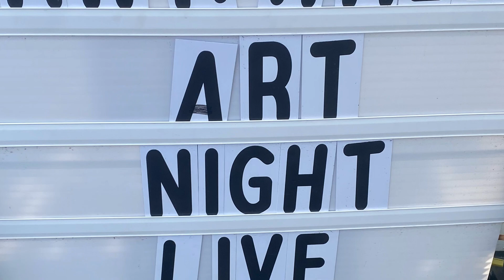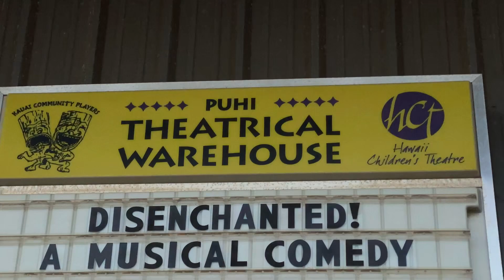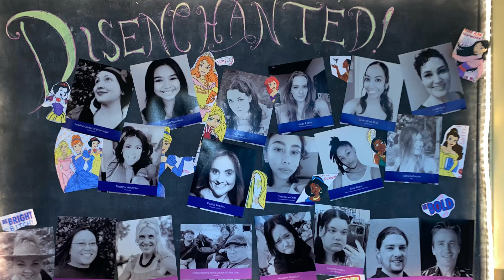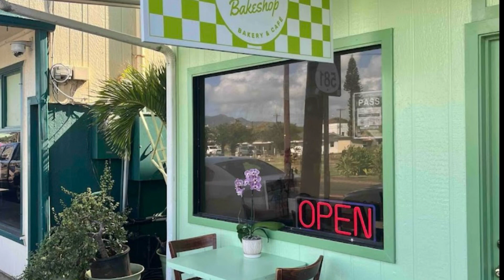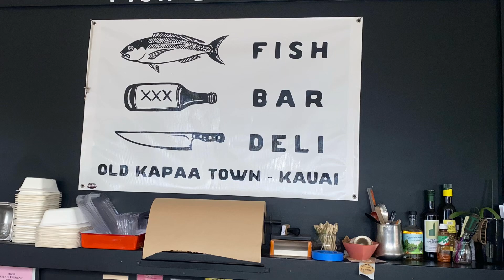Blue Super Moon week Kauai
My wife and I in our happiest place HI